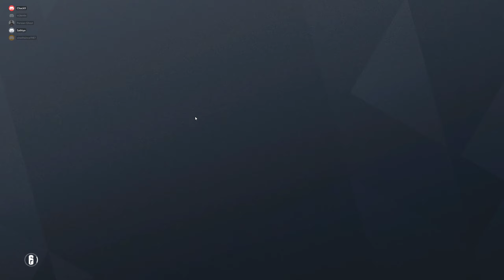Chalet - Bomb - Victory!